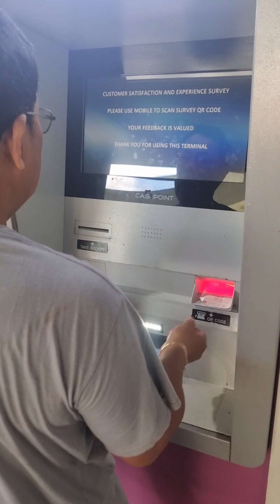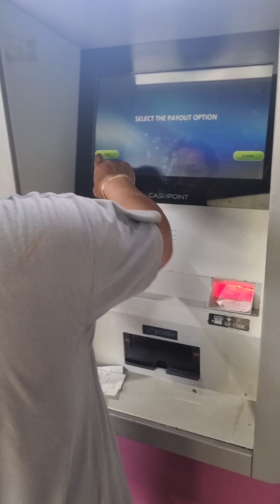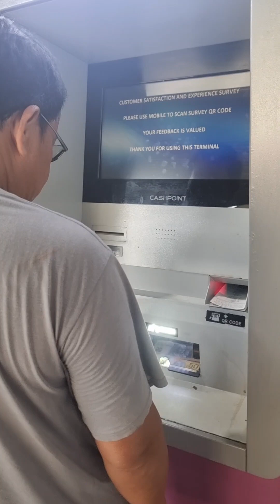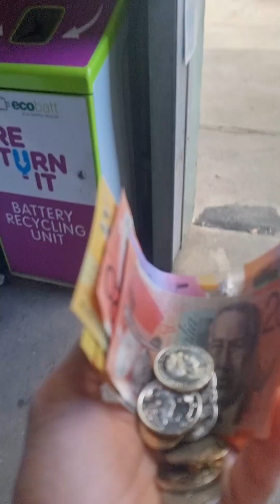hi, guy's its mae here, for today vedio pakita ko sa inyo to earned money with out capital.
how to earn money without capital.